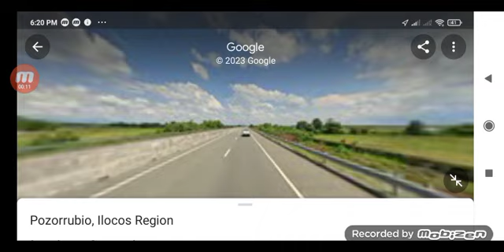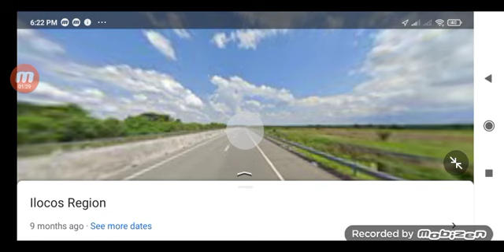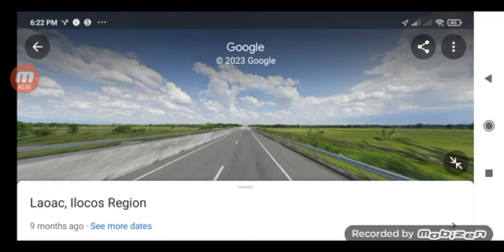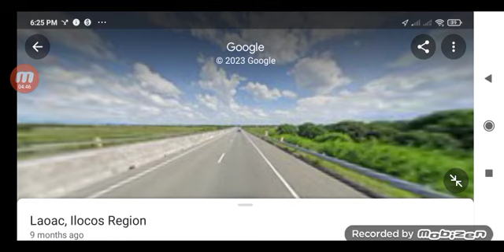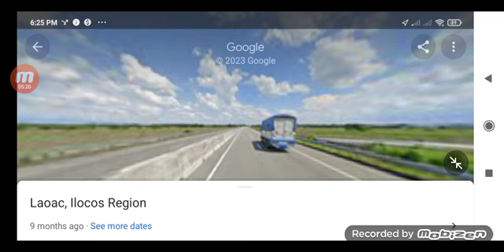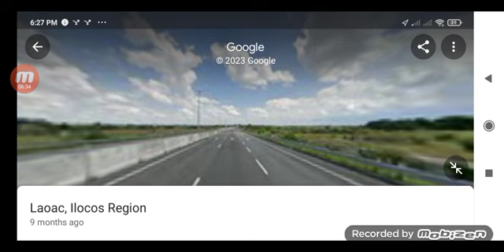TPLEX joyride from Rosario La Union to Binalonan Pangasinan part 5